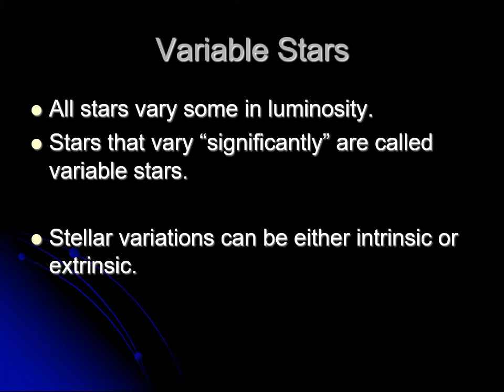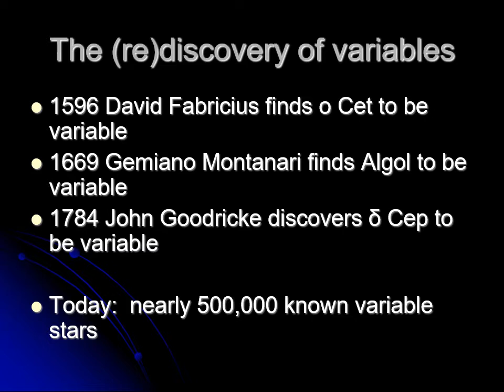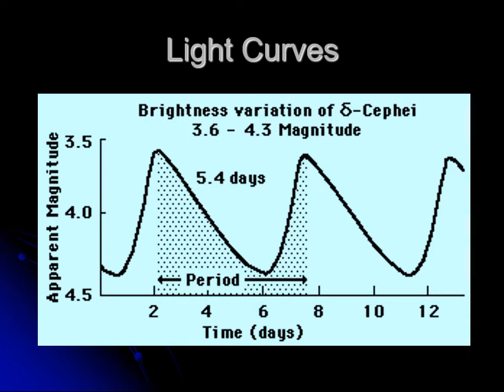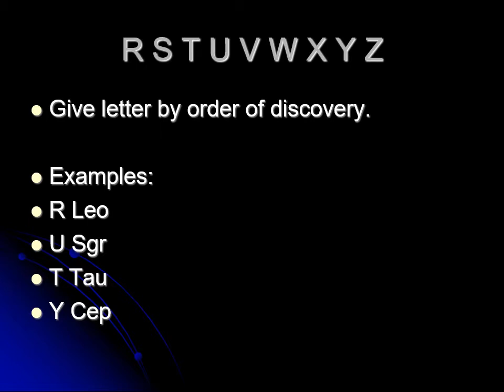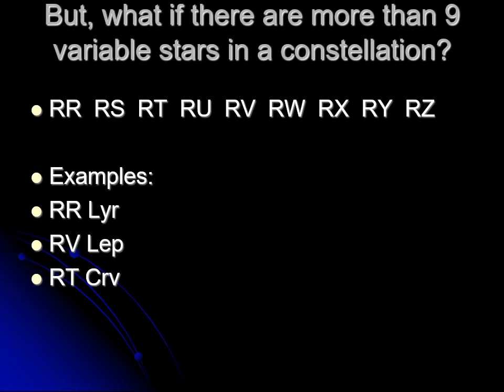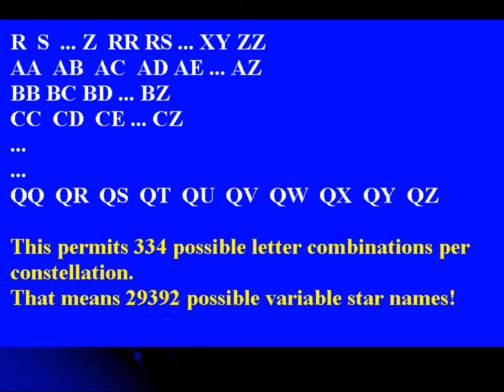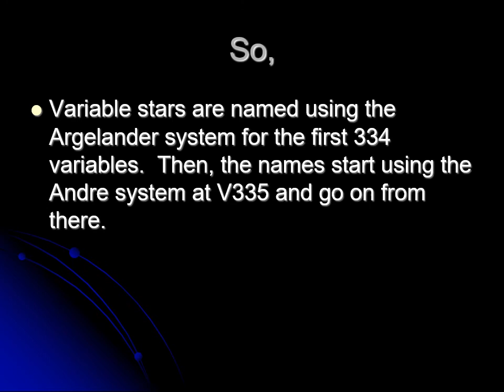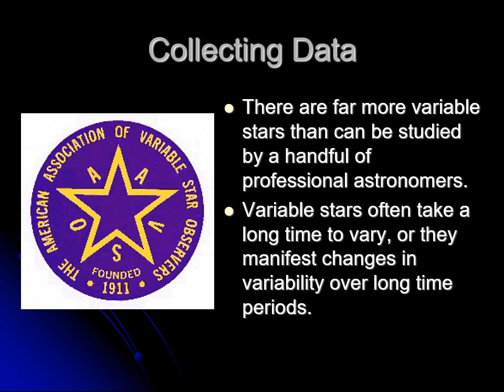PHYS 1403 Variable Stars